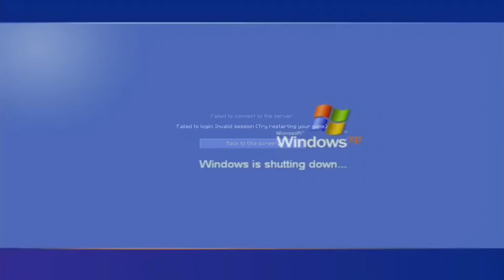Minecraft - Objectif Mars : Brioche Bonus 19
Hello tout le monde, voici le dix-neuvième bonus d'Objectif Mars ! La série la plus Thug !